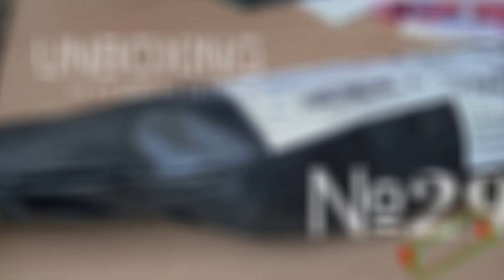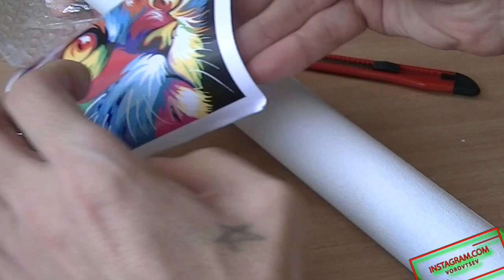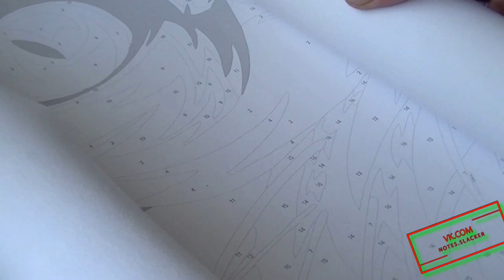Unboxing 29: кот с Алика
Заказали с ребенком картину-разукрашку на Али. Заказали за недорого, чуть меньше 400 рублей. что при размере 40х50 см вполне себе нормально. Получили 3 кисточки, крепления на стену с саморезами маленьким и набор красок. Но все это вы на видео увидите, если посмотрите)))

Мои контакты:
Skype: vorovtsev;
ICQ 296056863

Оплата
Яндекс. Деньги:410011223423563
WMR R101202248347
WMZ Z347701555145